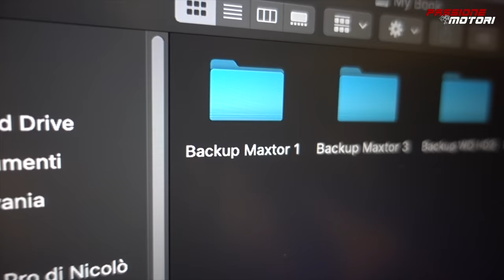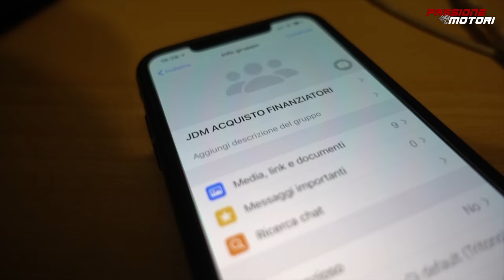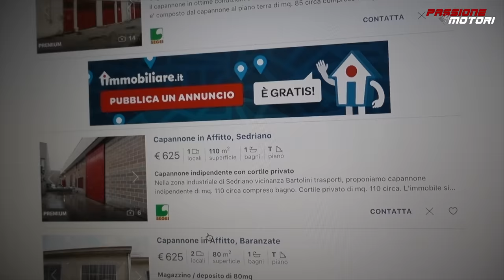LA MIA NUOVA AZIENDA!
CODICE: ​PassioneM
Vi presento la mia nuova azienda! Stiamo vivendo dei momenti bui a causa del coronavirus e di tutto quello che sta accadendo sul pianeta...ma è proprio in questi momenti che si diventa più forti e, ancora una volta, alziamo l' asticella! Non arrendetevi mai e continuate a spingere più forte di prima 😎

VI ASPETTO SU TWITCH IN DIRETTA!

Grazie ai SUPER BEARS per la musica, ascoltateli su spotify!

Info personali:

Nicolò iammarino
1994
Milano

►I MIEI BOMBERISSIMI PATRONS:

Famiglia su gruppo segreto Telegram:

Alan Coccovillo
Alessandro Franzosi
ANDREA RATTI
Antonio Melis
Carlo Zarlus
Catalin
Chrisers
Christian Dell'Utri
CRISTIAN BRAGALINI
Cristian Mazzetta
Edoardo 595
fabio demontis
Federico
Filippo Pedrinelli Carrara
Francesco Canaparo
Francesco Giordano
Giovanni
Giovanni Strappazzon
Giulio Bilato
Jacopo Pelloli
Lorenzo Satolli
Luis Mesa Gonzalez
Manuel
Marco Loiola
Massimiliano Tenace
mirko omodei
Nicolò Casella
Nicolò Piva
Piaggio_power_official
Raffaele Donadono
Stefano Battan
Valentino Palmucci
Vecchi Bulloni